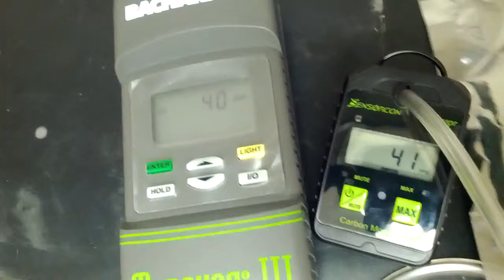Carbon Monoxide Meter Comparison - Pump Test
For HVAC Technicians.  Want to measure carbon monoxide with a pump?  This video compares the Sensorcon CO Inspector with pump accessory kit against a much larger meter that costs ~4 times the price.